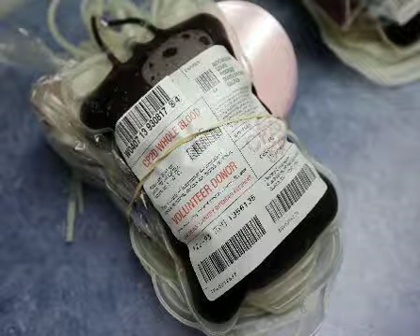Zika Screening at U S Blood Centers Advised